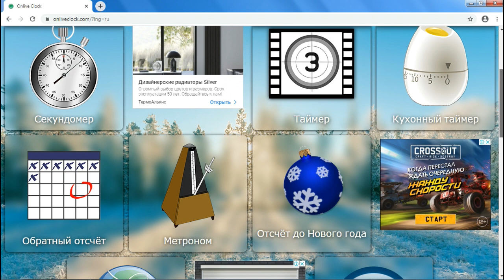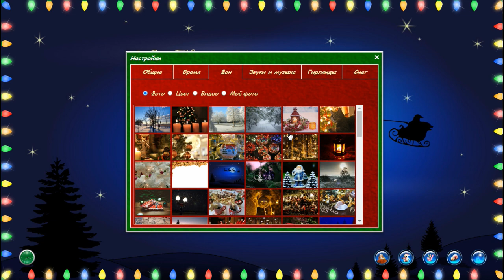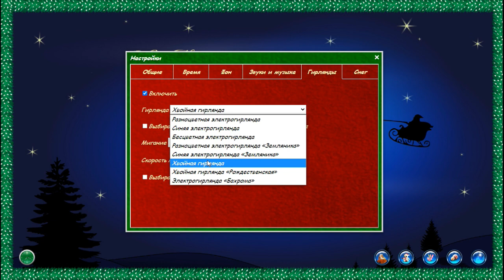Отсчёт до Нового года. Onlive Clock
Onlive Clock: Отсчёт до Нового года покажет сколько времени осталось до самого лучшего праздника. Кроме того, благодаря множеству опций, оно добавит в копилку вашего новогоднего настроения. Имеются большое количество красивых фото и видео заставок, музыкальное сопровождение из популярных новогодних мелодий, можно выбрать из набора сверкающую электрогирлянду и даже включить снег. А чтобы вам не было скучно в ожидании праздника, мы добавили немного развлечений, включая праздничное радио, игры и кое-что ещё.